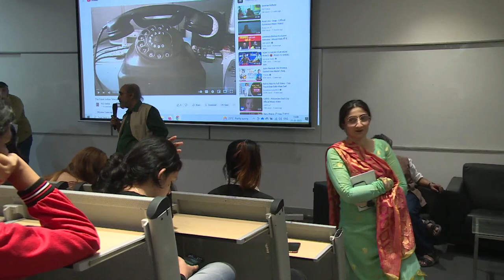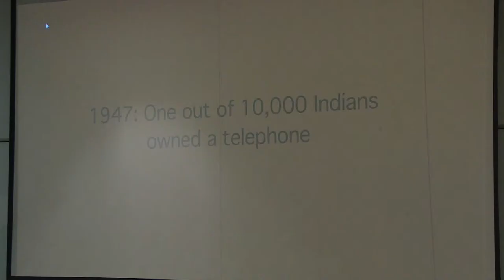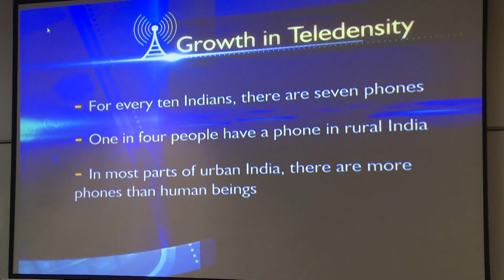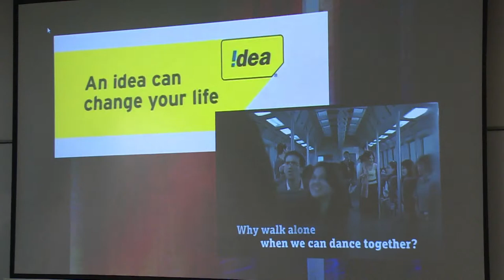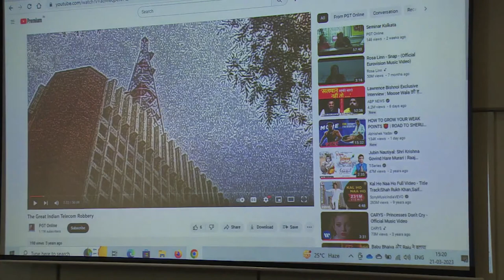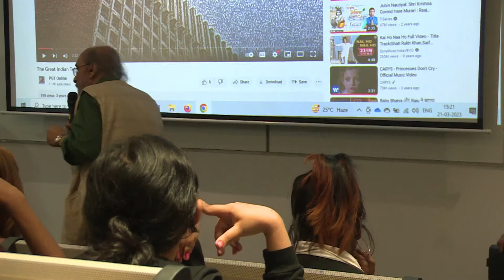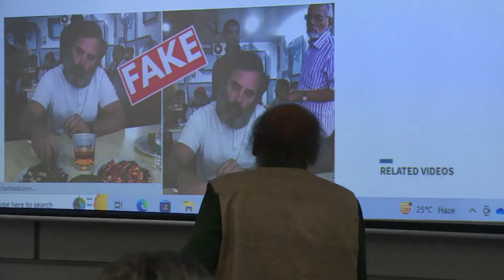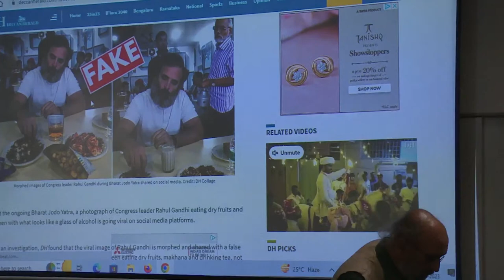Masterclass "Media Ethics in the digital age'